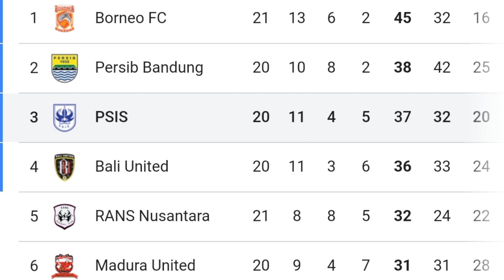STOP GELUD ❌️ PSIS Semarang Geser Bali Utd di klasmen Setelah kalahkan Pss Sleman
Berita bola terbaru hari ini Jadwal pertandingan Juku eja Pasukan ramang Psm makassar berita bola hari ini berita bola terbaru berita liga 1 berita psm hari ini berita terkini bernardo tavares bri liga 1 bri liga 1 hari ini ewako psm hasil pertandingan liga 1 jadwal psm makassar wiljan pluim Psis semarang